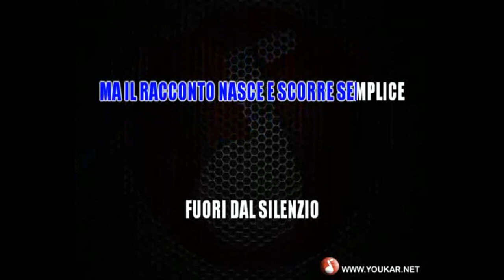KARAOKE Pooh Un posto sulla strada